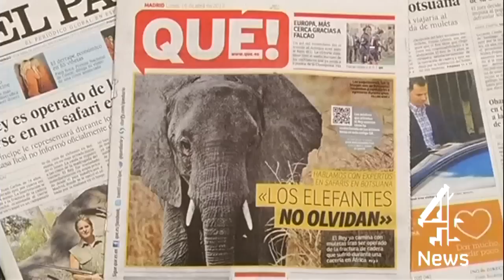Trouble at the top for Spain's royal family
Support for the royal family in the UK is at an all-time high - but in Spain it's a very different story.Sign up for Snowmail, your daily preview of what is on Channel 4 News, sent straight to your inbox,